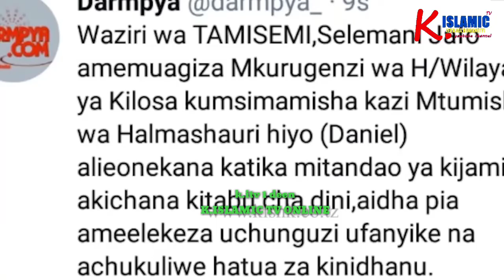SHEIKH KISHKI AKIZUGUMUZIA KIJANA ALIYE ICHANA CHANA QUR'AN TAKATIFU.